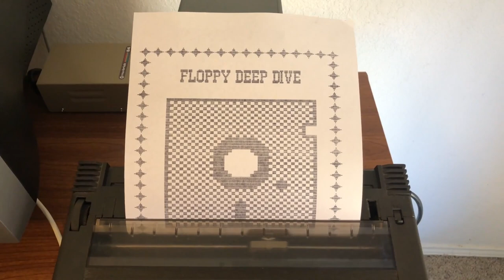I battled my 14-year-old self in 1986 to Super Cycle!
Step into the time machine as we journey back to 1986 and challenge our past selves in an epic showdown on the legendary Commodore 64! In this video, we dive deep into the world of Super Cycle, a classic game that has stood the test of time. Witness as I, now in 2023, attempt to outscore my 14-year-old self from 1986. Will the wisdom of age triumph over the reflexes of youth? Or will the past prove too formidable a foe? Along the way, we'll explore the rich history of this iconic game, from its roots as a Hang On clone to its unique features like customizable bikes and jackets. Let's do this! commodore64 c64 supercycle"

00:00 Introduction
01:28 Super Cycle on the Commodore 64
03:04 Hang On by Sega. Arcade Version
04:10 Time Travel back to 1986
05:12 Super Cycle High Scores on the Commodore 64
06:42 Let the battle begin! Playing Super Cycle on the Commodore 64
11:47 Outro